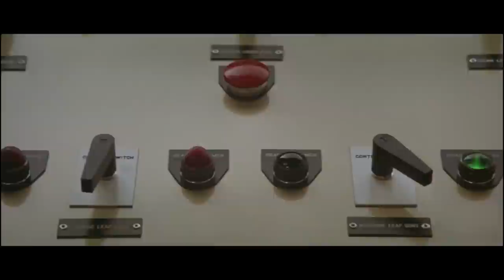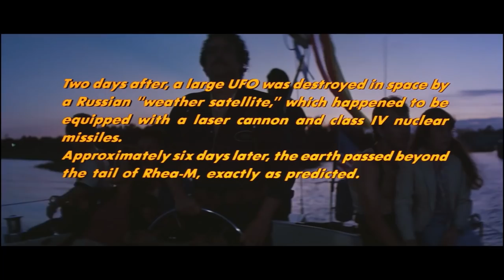MAXIMUM OVERDRIVE (1986) Stephen King - The Black Sheep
Stephen King is one of the most prolific horror writers of all time. His works that have been translated to media are so varied that King films are a sub-genre themselves. But when it comes to the master, there is a category of one. The only movie Mr. King ever directed himself, Maximum Overdrive.

When going through his vast collection of adaptations, you could make a case for a handful of different films to be crowned The Black Sheep. Though Stephen King and star Emilio Estevez have gone on record with their regrets about the movie, Maximum Overdrive is just too damn fun to let sit in limbo with its 15% Rotten Tomatoes score. Whether you are new to Maximum Overdrive or it’s just been a while, check out the video above, turn up the volume, turn off your brain, and let old Stephen King show you one hell of a time!

Own the MAXIMUM OVERDRIVE here!